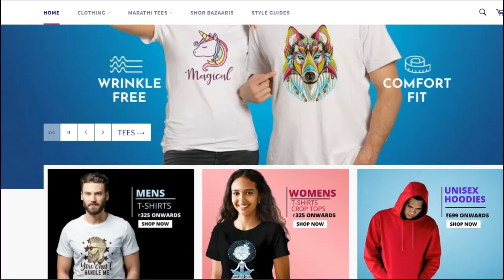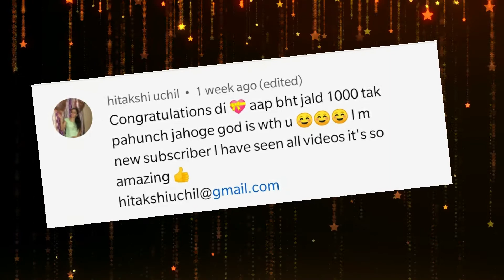Giveaway Winner Announcement | 500 Subscribers Celebration | Urban Lady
Check out the most liked video on my channel